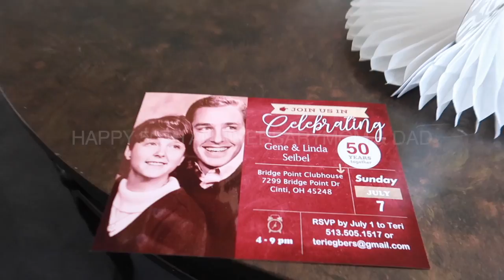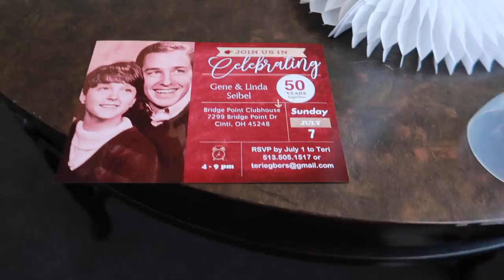GREG'S PARENTS 50TH ANNIVERSARY CELEBRATION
So it was Mom and Dad's 50th anniversary and we had fun sharing this wonderful day with them!
Hope you guys enjoyed watching!

50TH ANNIVERSARY CELEBRATION
ALSO WATCH

EXTREME SPICY RAMEN NOODLE CHALLENGE